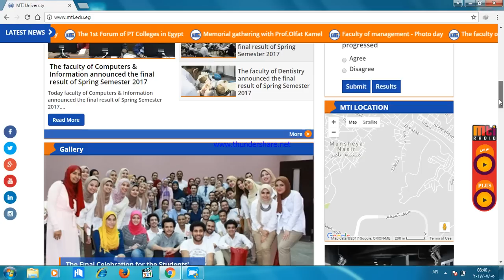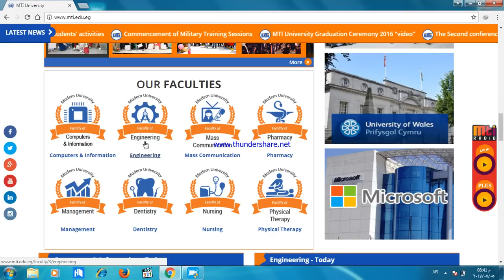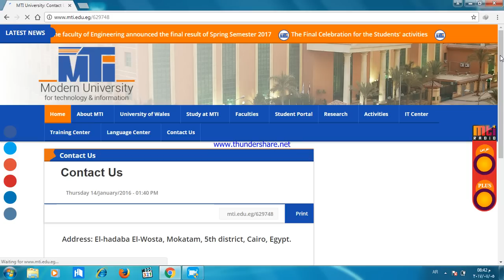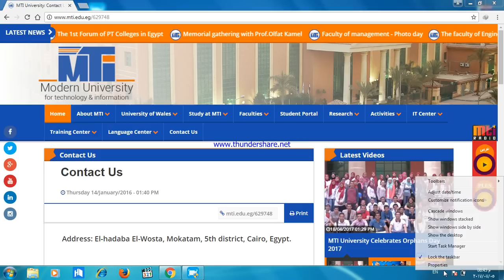جامعة MTIالخاصة ومصاريف الكليات 2017\2018